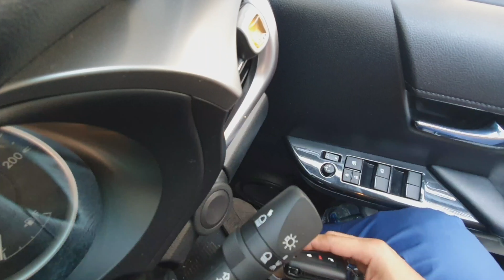สอนจูนรีโมท TOYOTA REVO